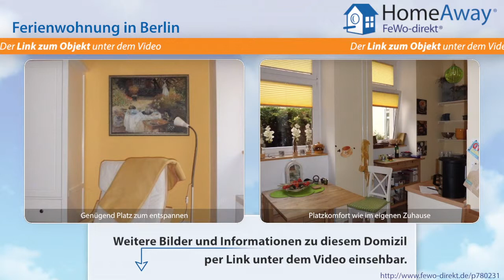Berlin: Ruhige und liebevolle Oase. Sehr zentral gelegene Ferienwohnung in - FeWo-direkt.de Video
Ferienwohnung  Berlin Berlin für 2 Personen :
Das helle Appartement  (ca. 30qm Platz für zwei Personen und ein Baby ) liegt zentral im lebendigen Stadtteil Friedrichshain. Es bietet mit seiner guten Verkehrsanbindung den optimalen Mix zwischen nächtlicher Ruhe und Nähe zu den Sehenswürdigkeiten.Nach einem langen Tag mit unzähligen Impressionen der Stadt können sie im gemütlichen App.  bei einem Roman oder einem guten Film entspannen ( Sat-...